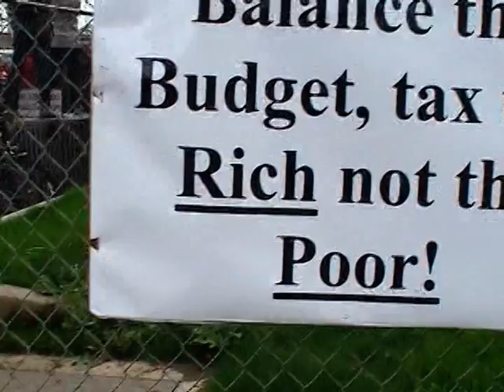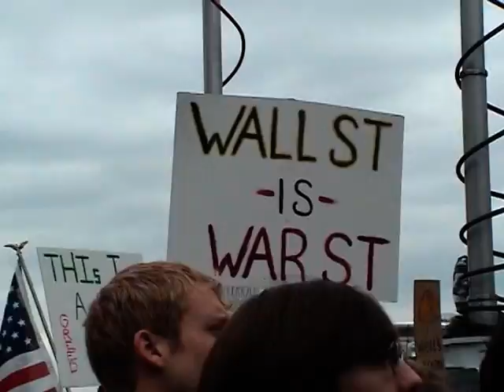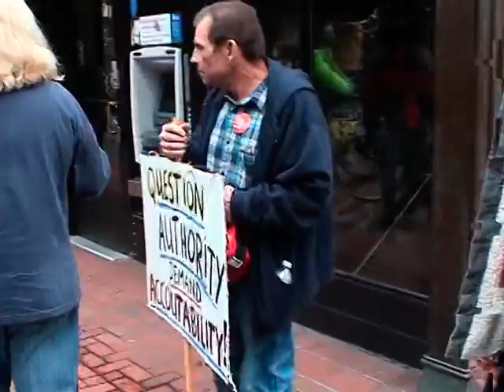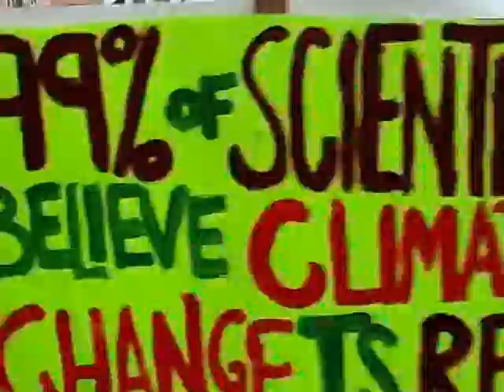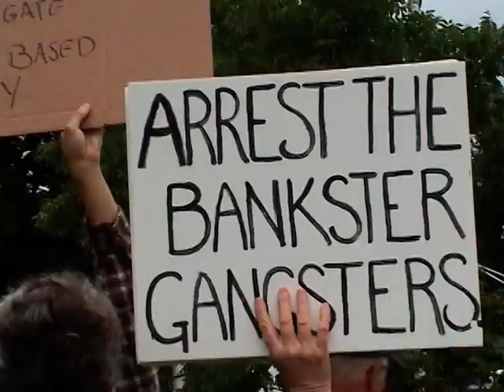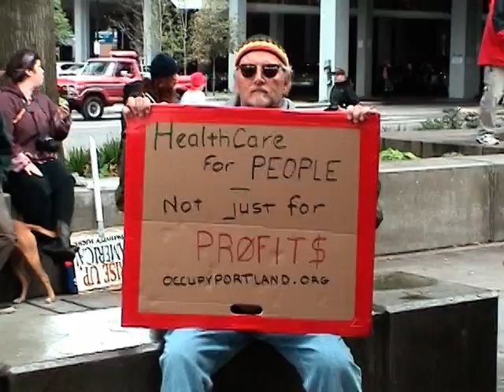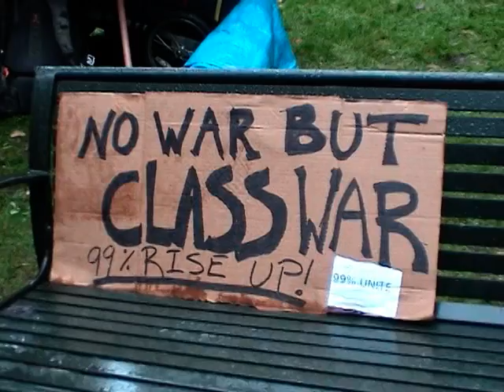Occupy Portland: October 6, 2011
The first day of the Occupy Portland Movement, at least 5,000 strong. Video of the gathering at Waterfront Park, the march through downtown Portland, the occupation of Pioneer Courthouse Square and the arrival at the park across from City Hall, which to this day is still being occupied by the people